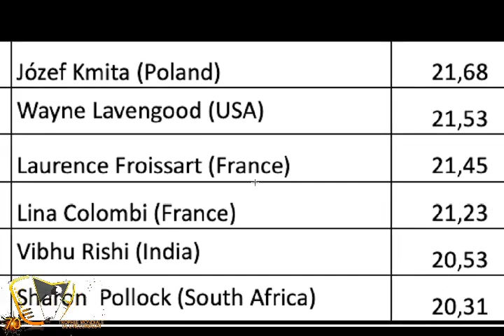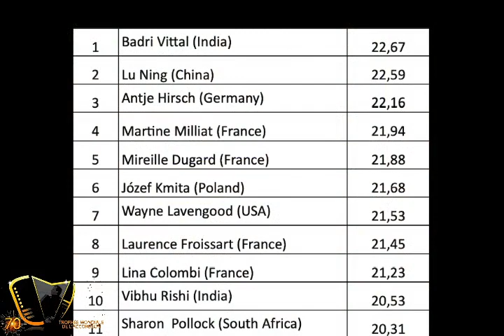17th CMA Facebook Live Show. Artem Nyzhnyk. Massimo Pigini - wood in accordions. Results Adultes Am.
CMA Partners: Accordion Constellation, FIA-Fondation Entre Fuelles, Klingenthal, Castelfidardo, Akkordeon Magazine